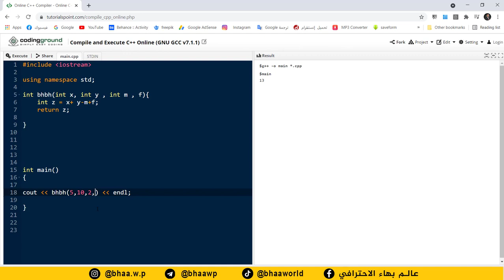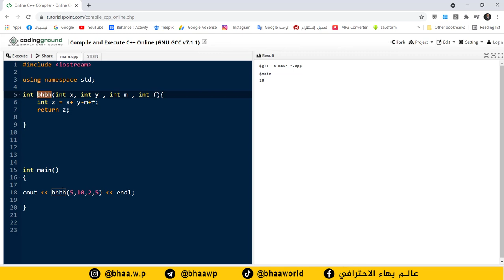كورس لغة البرمجة ++C | المحاضرة 11 | الدوال Faction